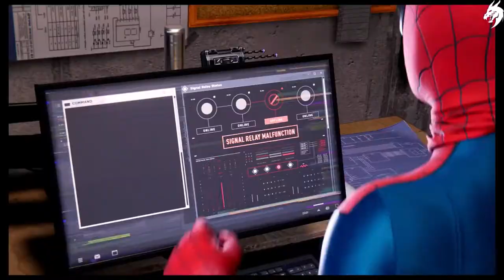Marvel's Spider-Man: Miles Morales 🕷️ ► Part 3 ◄ HD Gameplay (Deutsch) [ohne Kommentar]